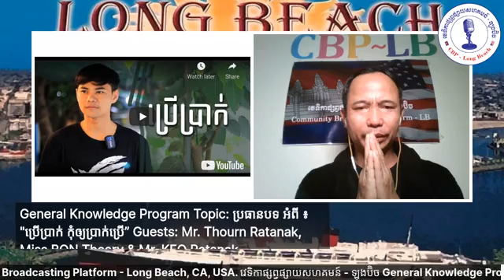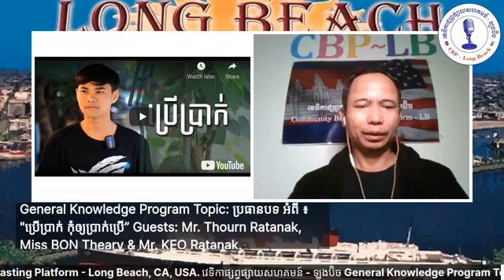ប្រើប្រាក់ កុំឲ្យប្រាក់ប្រើ Guests: Mr. Thourn Ratanak, Miss BON Theary & Mr. KEO Ratanak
General Knowledge Program Topic: ប្រធានបទ អំពី ៖ "ប្រើប្រាក់ កុំឲ្យប្រាក់ប្រើ”
Guests: Mr. Thourn Ratanak – Cambodia, Miss BON Theary – Cambodia & Mr. KEO Ratanak- Cambodia.